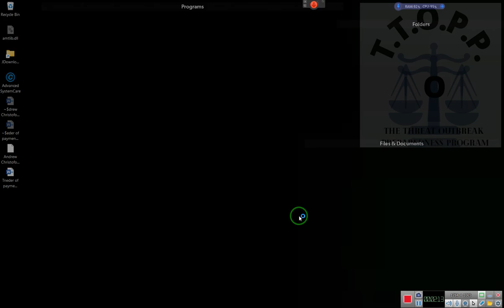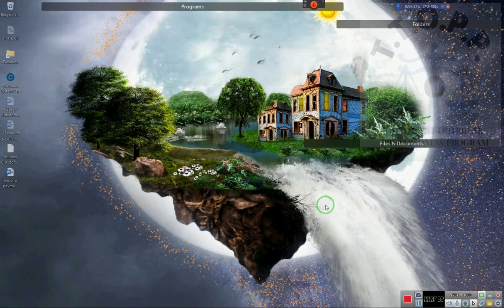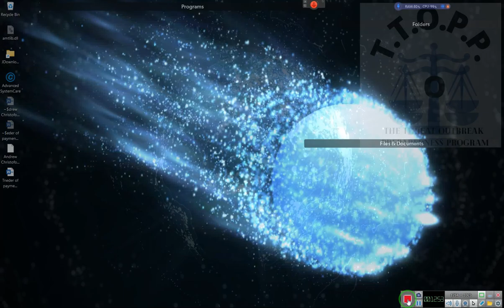Tender of Payment, Credits and Amaralegion~RR~ 2022 07 25